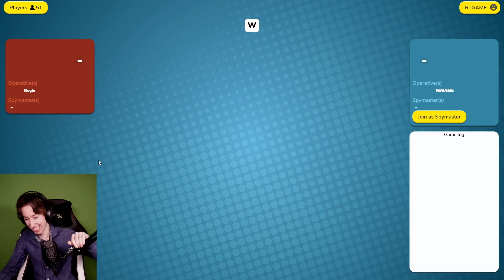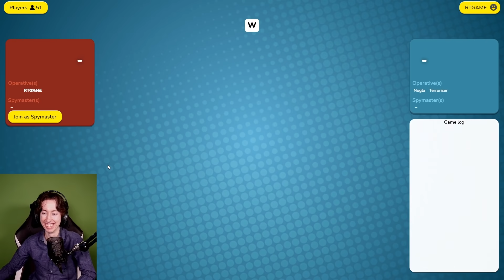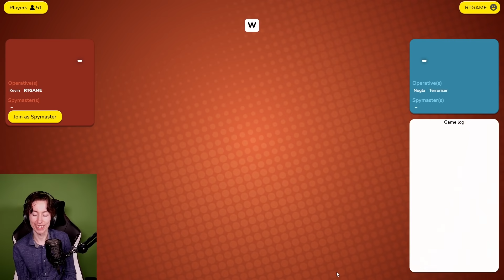Our Codenames Game Got Bad Fast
Everyone is screaming at each other, I want to go home